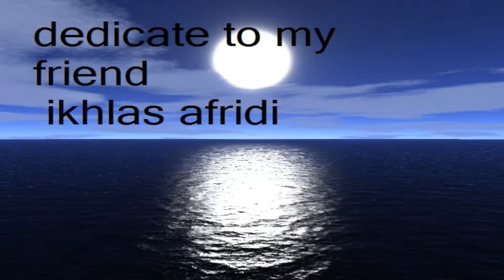aah ko chaheiy ik umr asar hone tak (ghalib)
اخلاص افریدی ته ډالۍ